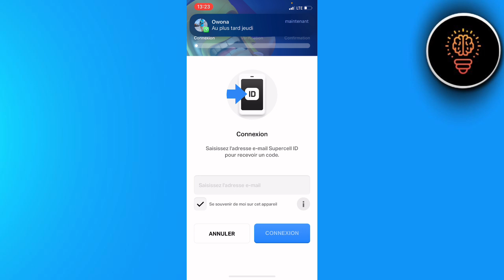Comment Avoir Deux Compte Clash Royal Sur Le Même Appareil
Dans cette video je te montre exactement Comment Avoir Deux Compte Clash Royal Sur Le Même Appareil